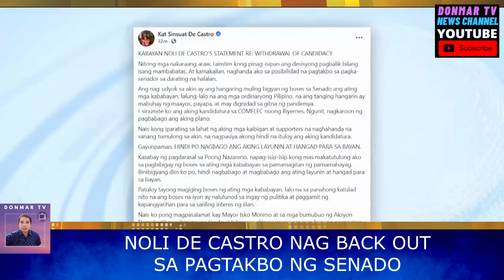ISKO MORENO MARAMING NAGALIT NA MGA MARCOS AT AQUINO SUPPORTERS! NOLI DE CASTRO MAY PASABOG!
PINAS HOT NEWS TODAY OCTOBER 13, 2021
JUST NOW: ISKO MORENO MARAMING NAGALIT NA MGA MARCOS AT AQUINO SUPPORTERS! NOLI DE CASTRO MAY PASABOG!